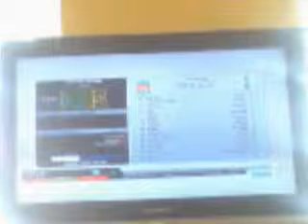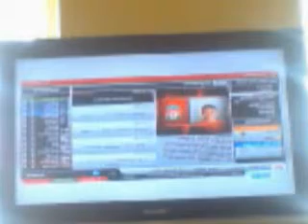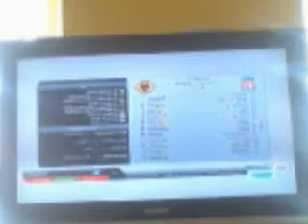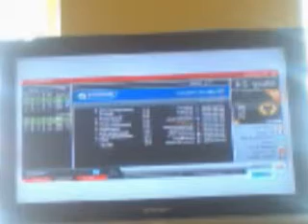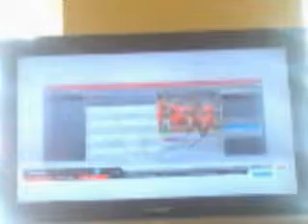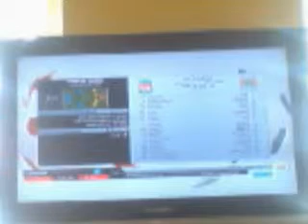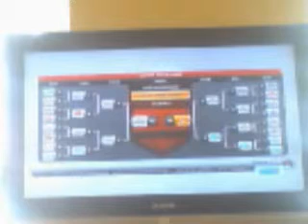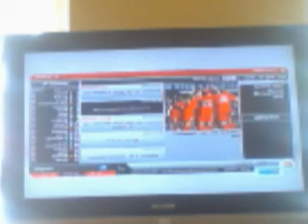Liverpool Career mode #86 Part 2 Champions League Final